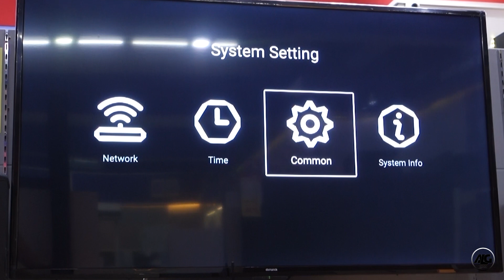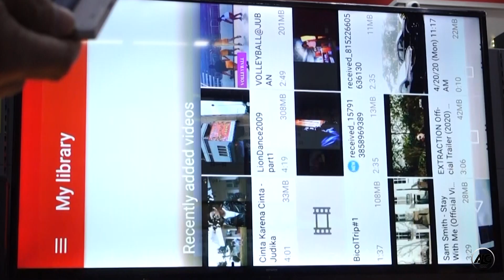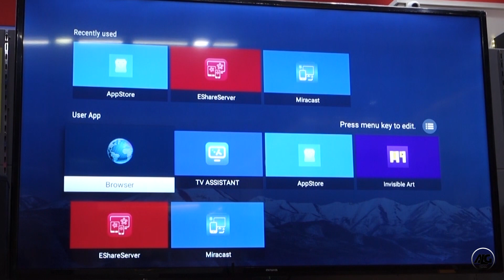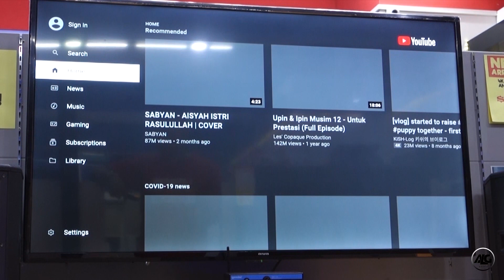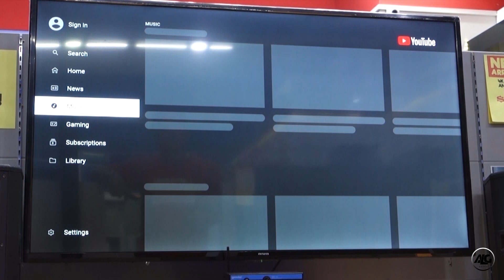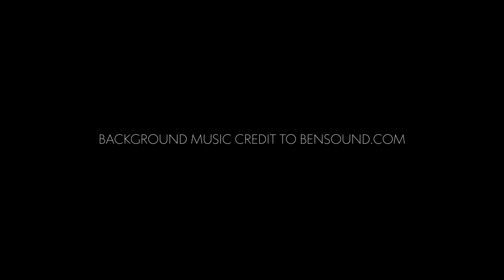Testing the new aiwa Ultra HD Android TV (2020 Model D18 SERIES).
In this Video:
Testing the new 2020 aiwa D18 Series(JU-55D180s) Ultra High Definition Android TV. Checking the picture quality, sound performance  and digital local tv channel . Testing the miracast and Airplay Mirroring features.